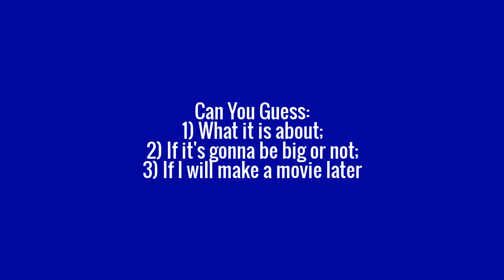An Animated Serie is coming...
Guess the questions. I will reveal the answers in December 31st, 2014.